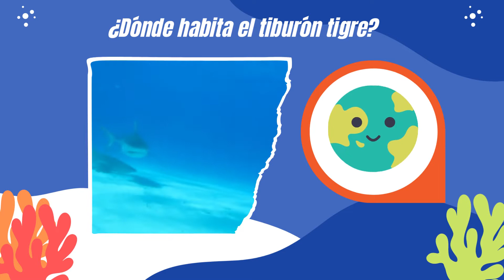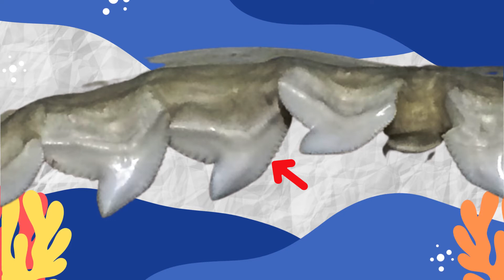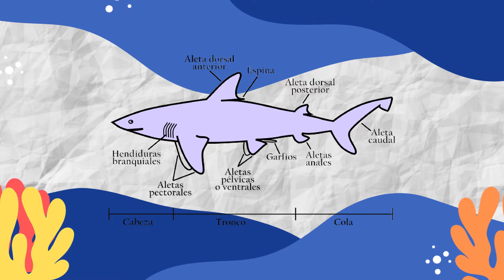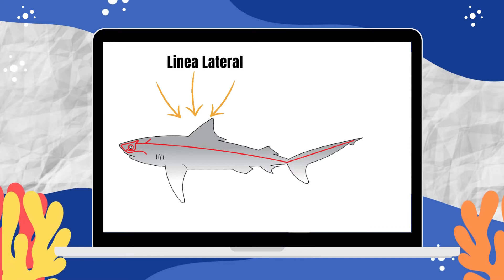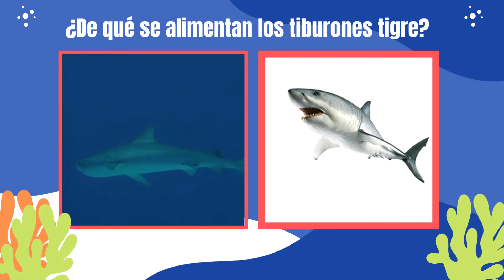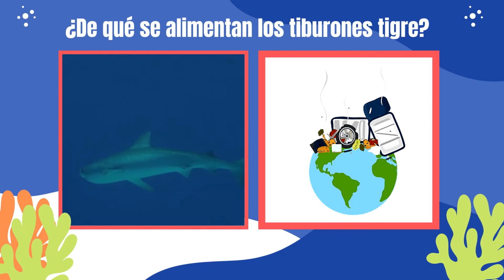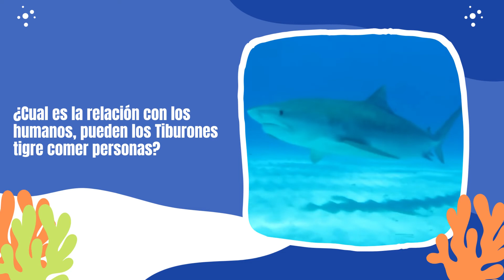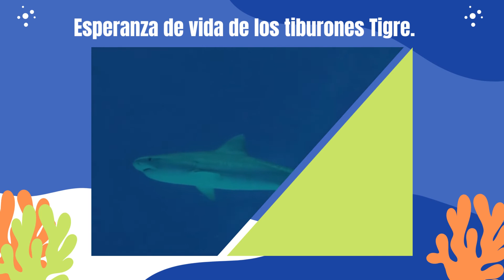El Tiburón TIGRE - Características Generales/Con Tiburones 2022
🦈El tiburón tigre (Galeocerdo cuvier) Esta es una de las únicas especies sobreviviente del genero de los Galeocerdo,este atractivo tiburon pertenece a la familia Carcharhinidae y su nombre científico es Galeocerdo Cuvier.

✍️El tiburón El Tiburón Tigre.
En este video vamos a ver de manera general algunas características del El Tiburón Tigre como:

✅¿Dónde habita el tiburón tigre?
✅Características del tiburón Tigre.
✅ ¿De qué se alimentan los tiburones tigre?
✅¿Cual es la relación con los humanos, pueden los Tiburones tigre comer personas?
✅Como se Reproducen los tiburones Tigre.
✅Esperanza de vida de los tiburones Tigre.
✅¿El tiburón tigre está en peligro de extinción?
✅ Conservación del tiburón Tigre.